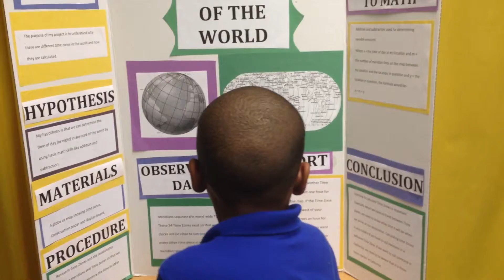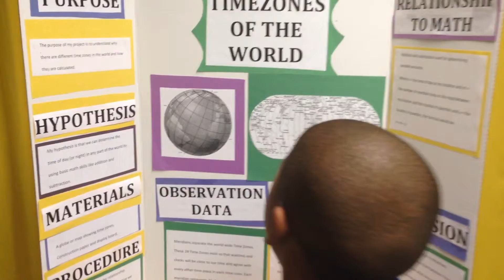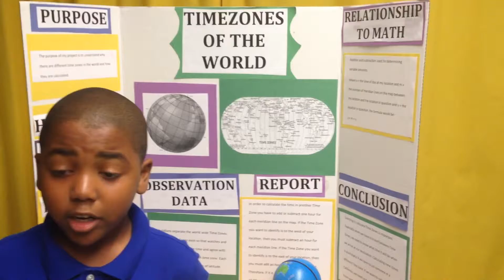Lake's Math Fair Project - Time Zones of the World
Lake presents how math is used to calculate time zones in the world. He describes meridians and how they are used to calculate time (by adding or subtracting one hour for each meridian line on the map).  If the time zone is west of your location, then you must subtract an hour for each meridian line. If the time zone you want to identify is east of your location, then you must add an hour for each meridian line.) Lak